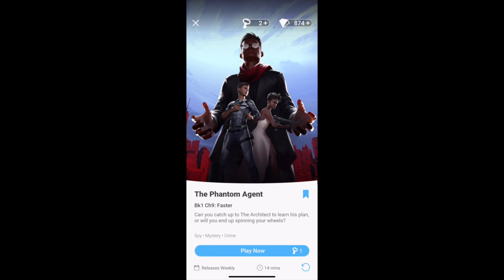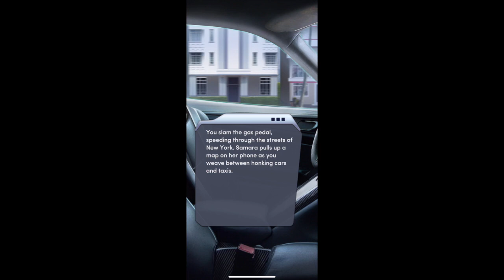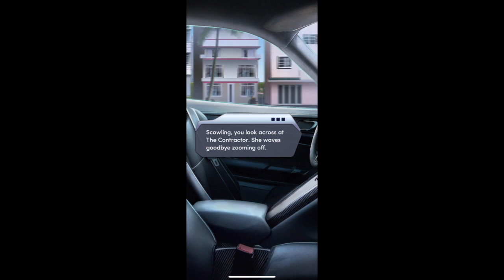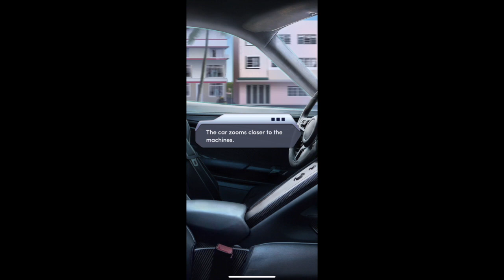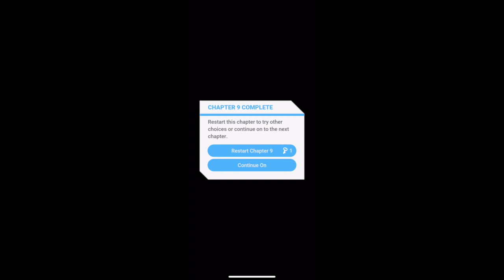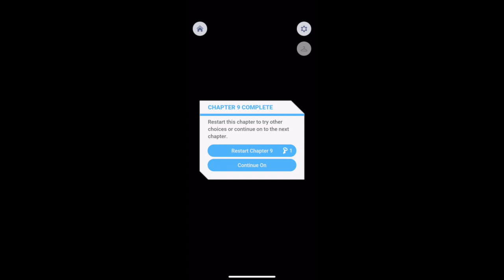Ant Will Plays-The Phantom Agent Bk1 Ch9: Faster